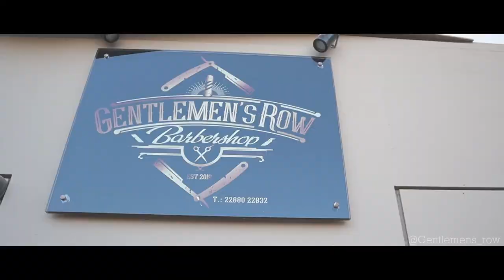GENTLEMEN'S ROW | BARBERSHOP | PROMO VIDEO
📍Kea / tzia cyclades greece

Cameras used :
Drone: Dji spark
Gimbal: Moza aircross 2
MIcrophone: Rode videomicro